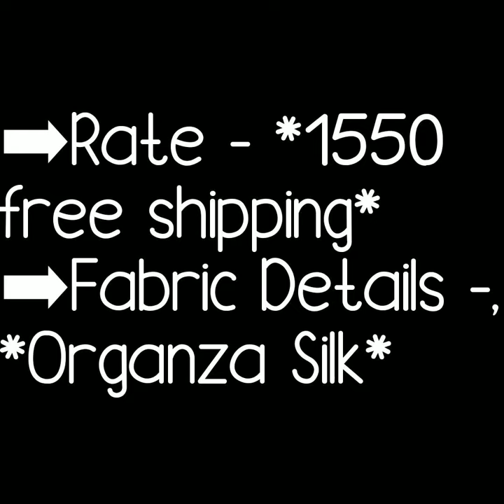ORGANZA SAREES SERIES || Organza Silk रिच एम्ब्रायडरी डिजाइनर ऑर्र्न्जा सिल्क साड़ी|| EPISODE 10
Hello friends,
I am back with trendy collection for you. today' collection is organza silk sarees. These sarees has beautiful embroidery work all over the saree .You can see each and every color embroidery pattern are different and each and every embroidery design are so elegant with jari border. Theses  are so pretty and bright.Perfect for marriage, diwali. festival or party.

embroidery organza saree,Rich Embroidery Designer Organza Silk Sarees, रिच एम्ब्रायडरी डिजाइनर कलेक्शन ऑर्र्न्जा सिल्क  साड़ी,ऑर्र्न्जा सिल्क  साड़ी,all over embroidery with blause pice,big bborder organza sarees,beautiful contrast color embroidery organza collection,
organza silk sarees,party ware ,functional collection,light weight embroidery saree,rich look design,heavy work embroidery saree,
festival collection,
diwali collection,
lite weight organza saree,
organza silk sarees with embroidery price,
organza floral sarees,
fancy organza sarees online,
organza saree online,

1 . watsup for order: 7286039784
 2. no negotiations please
 4.Sorry, cash on delivery service is not available
 5.payment can send through RTGS,,google pay or paytm,account transfer.
 6.Dispatch will be with in 2 3 day after payment
 7.After dispatching we will send you courier number through watsup
 8.Depends on distance item will receive.normally 7 to 10 working days
 9.Take video at the time of parcel open
10.if you find any damages you can returned to same address
11.we supply all over  india,and overseases also.